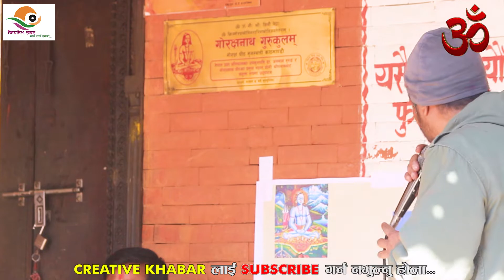यहि संरचनामा चुनाब गर्न हुँदैन, संविधाननै परिवर्तण गर्नुपर्छ Rishikesh Jung Shah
Guest-Rishikesh Jung Shah
Host-Raju Basyal